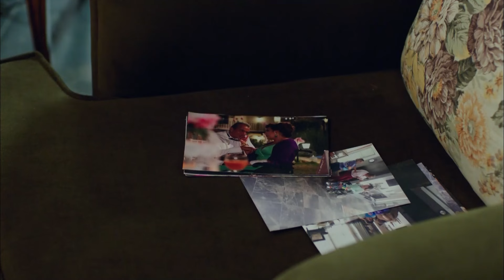İlknur, Melike'ye Şantaj Yaptı - Şahane Damat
İlknur'un, Melike'den acımasız isteği. "HANGİMİZ DAHA ÇOK SEVİYOR?"

Melike, gurbetçi ailesini İstanbul'da bir başına namusuyla yaşayabileceğine ikna etmek için, bazı küçük(!) yalanlar söyleyen bir kızdır. Almanya'daki ailesi, an itibarıyla Melike'nin ödüllü bir gazeteci olduğuna, müthiş bir evde yaşadığına ve doktor nişanlısıyla yakında evleneceğine inanmaktadır. Gerçekte ise Melike İstanbul denen vahşi ormanda açlık sınırında yaşamaya çalışan sakar bir kızdır ve habercilik hayallerine ancak bir magazin gazetesinde burç yorumu yazacak kadar yaklaşabilmiştir. En kötüsü de, ailesine aralarında yüzük taktıkları yalanını attığı sosyetik estetik cerrah Mehmet Çırağan, Melike ile değil, patronuyla nişanlıdır! Günün birinde Melike hayallerindeki haberi yakalamayı başarır. Öğrendiği skandal ülkeyi sarsacaktır! Ancak o skandalın ucu çok fena bir şekilde Mehmet’e de dokunmaktadır. Tabii ne Melike ne de Mehmet, yalan ve şantajla başlayan hikayelerinin, onları tüm yalanlarını temize çekecek bir aşka taşıyacağını henüz bilmemektedirler.

Oyuncu Kadrosu:
Melike: Burcu Özberk
Mehmet: Ali Ersan Duru
Peri – Diva: Nükhet Duru
Hayati: Erhan Yazıcıoğlu
Tahsin: Mesut Yılmaz
Cennet: Hande Kaptan
Engin: Anıl İlter
İlknur: Leyla Göksun
Remzi Dede: Köksal Engür
Kibar: Selen Uçer
Tufan: Mert Carim
Kazibe: Binnur Şerbetçioğlu